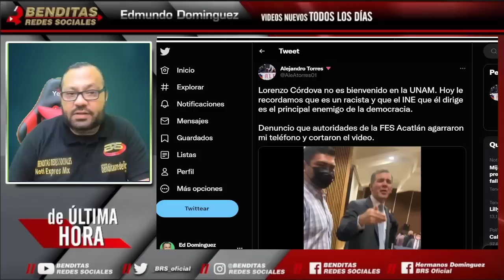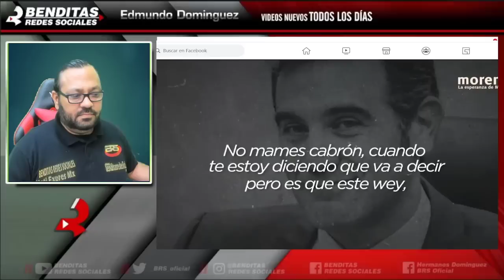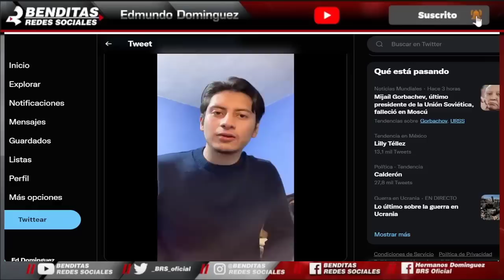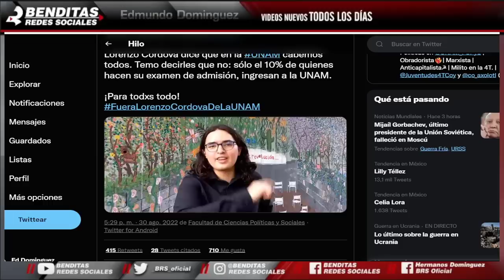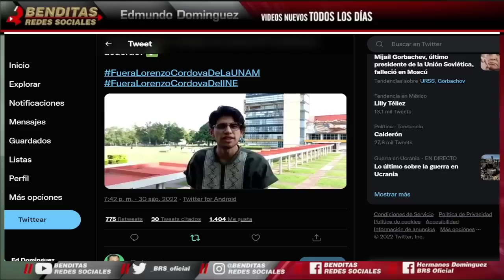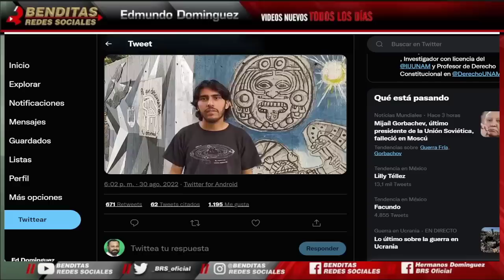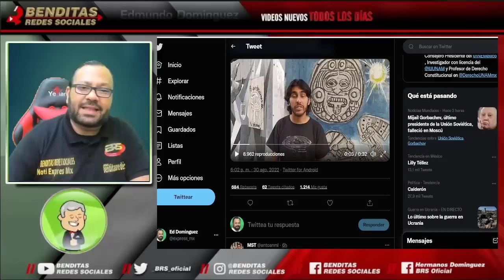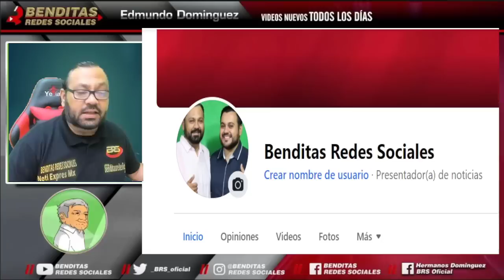¡LE QUITARON LO GALLITO! JOVENES UNIVERSITARIOS SE LEVANTAN VS EL INE Y LORENZO CORDOVA